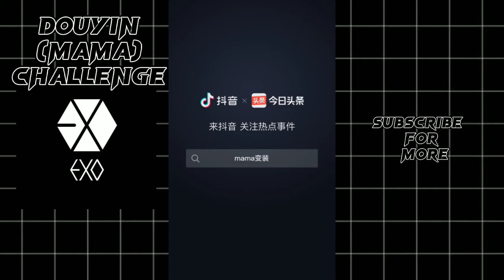EXO_MAMA CHALLENGE on TIKTOK china douyin🔥🔥🔥MOST VIEWED!!!